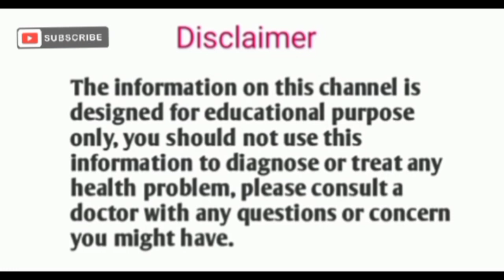manforce 50mg tablet use in Hindi/Monforce ke fayde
manforce tablet 100mg uses in hindi boy
manforce tablet 50 mg
manforce tablet 50 mg kis kaam aata hai
manforce tablet kaise khaye